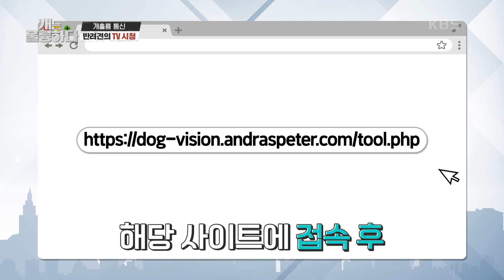개훌륭 통신, 반려견의 TV 시청 [개는 훌륭하다/Dogs Are Incredible] | KBS 211004 방송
개훌륭 통신, 반려견의 TV 시청